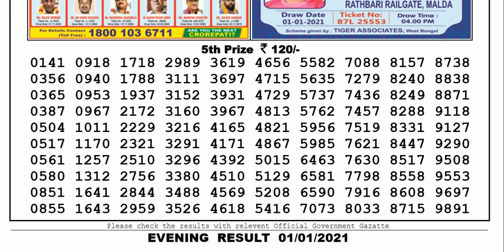Nagaland Lottery Sambad Result | Dear Lottery